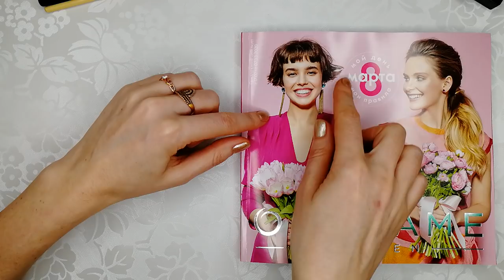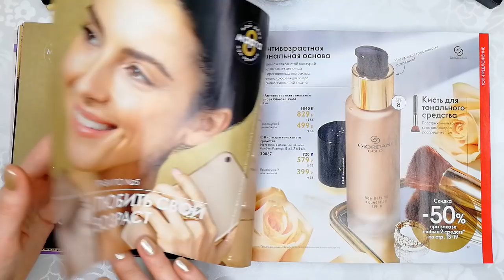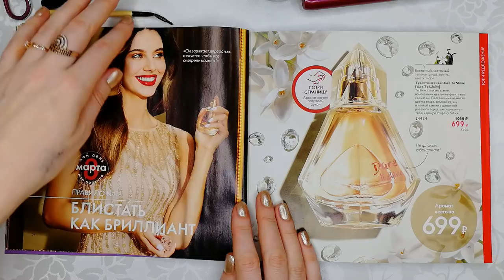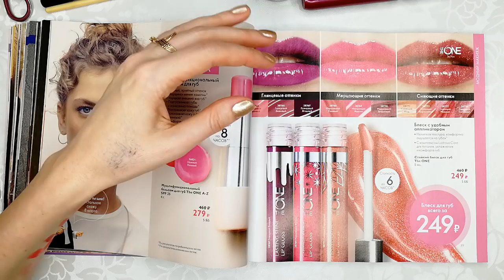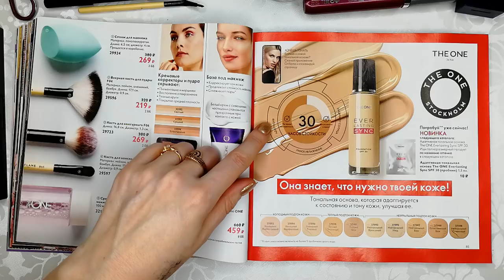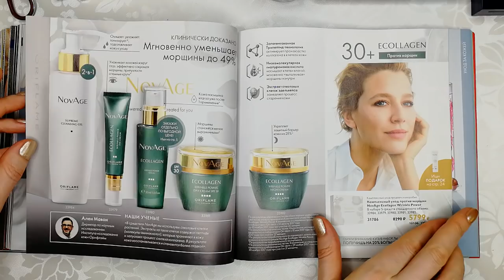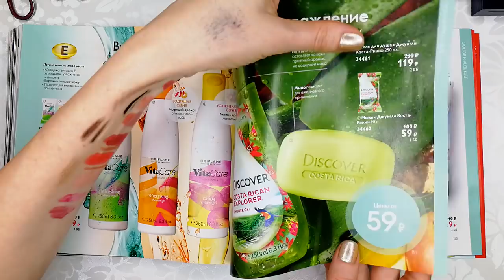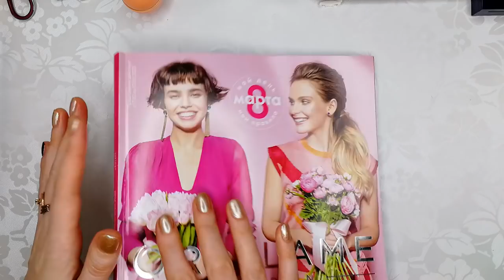БОЛЬШОЙ ОБЗОР КАТАЛОГА Oriflame №3 2020